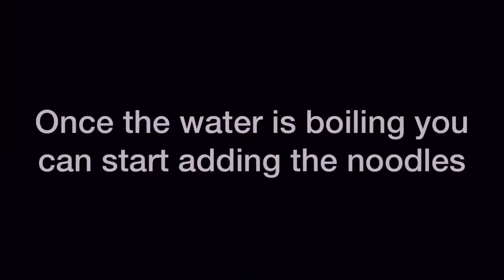How to cook Panshit Canton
In this video I cooked one of my most favorite meals that is instant ramen noodles or a.k.a Pancit Canton. Lucky Me Pancit Canton is a popular instant ramen noodle brand in the Philippines. I grew up eating this whenever I'm hungry, depressed and don't know what to cook. However I'm not currently in the Philippines and the country I'm currently residing doesn't have it. Or maybe they have it. I'm just too dumb to find it. Anyways, I used the brand Indomie Mi Goreng instead which is a popular Indonesian instant ramen noodle brand that exactly tastes like Pancit Canton.